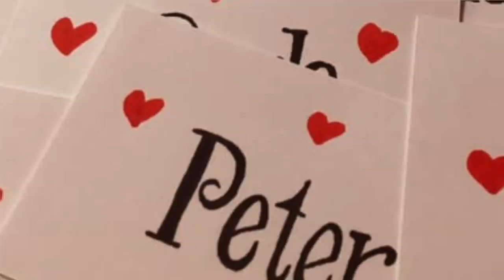Sharing the Gifts - An Invitation to the Into the Kingdom Retreat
Practice and live the mystical teachings of Jesus assisted by online courses, online retreats, and an online Tribe of Christ community
With a heart wide open we welcome you to join us for the upcoming “Into the Kingdom” retreat in Holland! Here is Emily Alexander sharing about Jesus activating her and everyone at the Living Miracles Spain center as the retreat approaches, and of some of the Gifts that will be part of this life-changing week-long experience.

“Into the Kingdom” retreat, October 7-13, 2019.
Join David Hoffmeister, Frances Xu, and Kirsten Buxton as well as singer-songwriters and voice liberation coaches Neda Boin, Emily Alexander and Svava Love for a heart-opening, 7-day immersion into A Course in Miracles.

You will be welcomed personally by the Into the Kingdom retreat team at castle De Berckt, a beautiful, tranquil setting in the south of Holland.

Featuring:
Video clips: “Behind The Scenes - Take Me Home (2019) Documentary by Frances Xu.”
“Spiritual Awakening Experience - Heart Song Voice Liberation Workshop with Neda Boin ACIM” at Living Miracles Monastery.

for more information and to register.